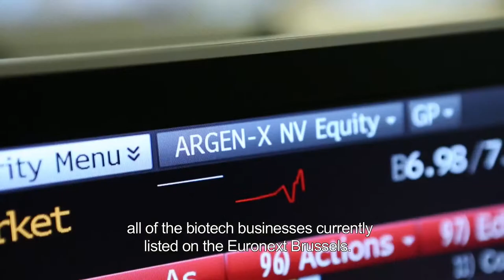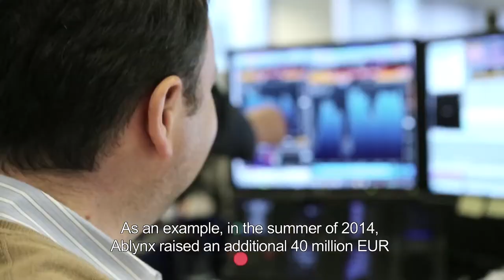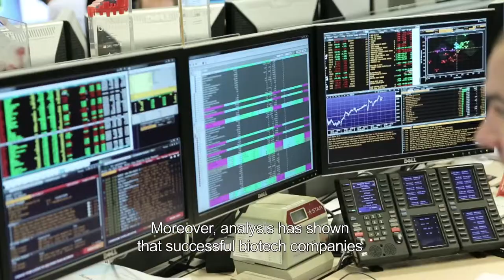7 Tigenix intro FINAL eng